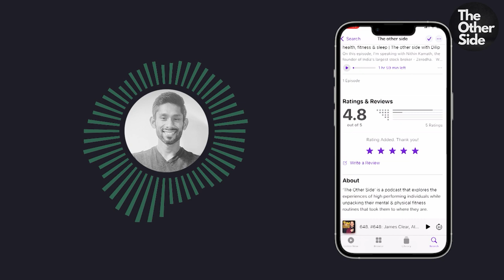Playing sports and scaling billion dollar businesses. Rishi Vasudev CEO of GOAT brands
My guest this time is Rishi Vasudev

Rishi is currently the Co-founder & CEO of GOAT brand labs. One of India's largest D2C aggregator. He was the SVP at @flipkart  & @myntra  and built their fashion business and has been a CEO of multiple high-growth companies such as Lifestyle international & Calvin Klien.

So obviously you would expect us to talk about E-commerce, fashion, startups & scaling brands.
Well, we discussed none of this.

We spoke how playing different sports after 40 shaped his professional and personal life. Learning tennis, squash & journey with long distance running while building a startup.  His physical fitness routine & approach to managing stress. His current training for marathons. And the secret to keep playing different sports as you age.

Rishi spoke about his goal for Tata Mumbai half marathon. Quick update: He finished 10 mins faster than his target 🙂

You will go out and start playing a sport after exploring the other side of Rishi.

Links to the full podcast

About the podcast:
The Other Side- is a podcast that explores the experiences of high performing individuals while unpacking their mental & physical fitness routines that took them to where they are.

Each episode is unfiltered and has deep discussions into the backgrounds & mental models of the guest. My goal is simple, to share insights and fresh perspectives on topics like health, fitness, stress, productivity & happiness. I'm hoping you gain as much from these discussions as I do.

The guest is Rishi Vasudev and you can connect with him on the:

Chapters

0:00 Intro
2:54 Rishi's goal
6:02 Best accomplishments
13:35 Typical routine
17:55 How did the discipline come?
22:27 Structuring the mental fitness
26:14 Defying age and choosing sports
36:59 Importance of Coaching
44:49 More thoughts on coaching
48:06 Tracking fitness
50:04 Challenging a startup founder
52:41 Relationship with food
1:00:08 Is Rishi fashionable?
1:02:23 The name G.O.A.T
1:06:06 Influencing the Team towards fitness
1:10:11 Rishi's Social media protocol
1:12:55 Investing in startups
1:19:16 Influencing family on health
1:22:41 Learnings from parenting
1:27:33 Tips to Startup Founders
1:31:55 Closing talk